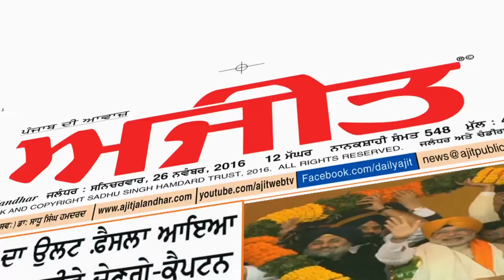Spl. Interview with Randhir Singh, (Lok Insaf Party) (Aap) Candidate from Ludhiana (North).